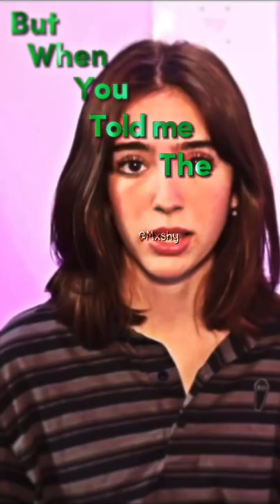Daddy issues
Song-
Daddy issues by The Neighbourhood